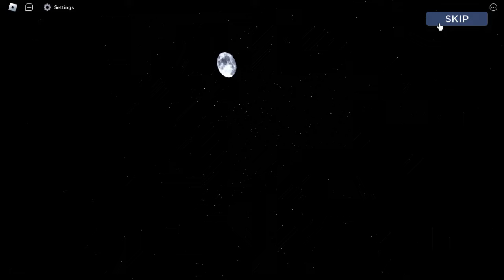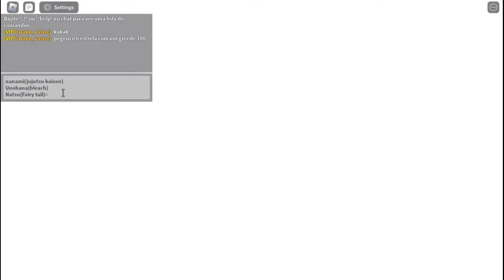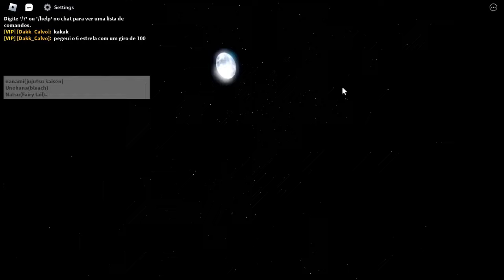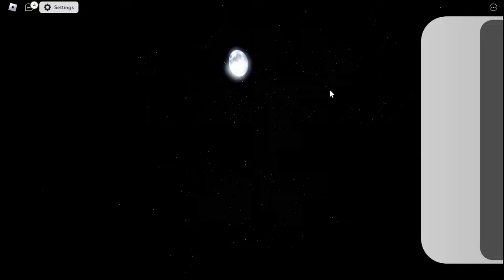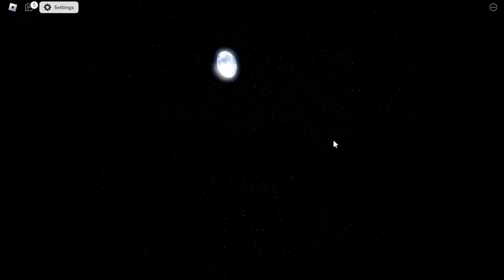[New Code!] MINI UPDATE SECRETA + NOVOS CODES NO ALL STAR TOWER DEFENSE SHOWCASE NANAMI